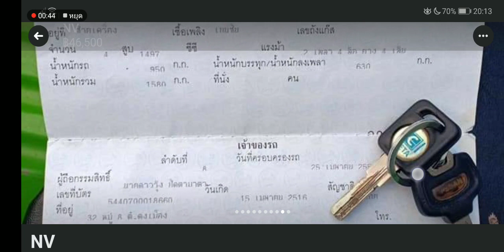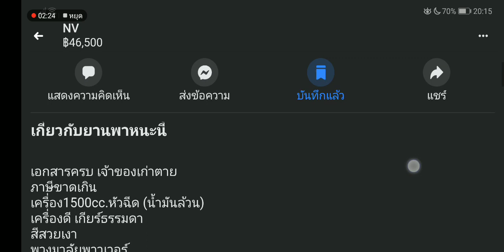กระบะเบนซินสายหล่อเกียร์ดา Nissan NV Series แรกโหลดเตี้ยสภาพงามงามๆราคาถูกเหลือเชื่อ